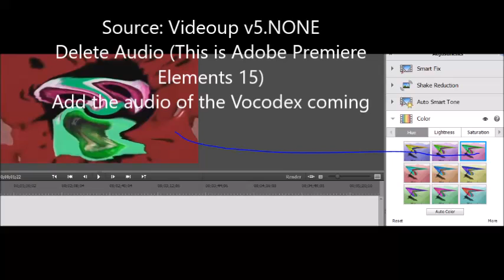(Short) How to make Videoup v5.9